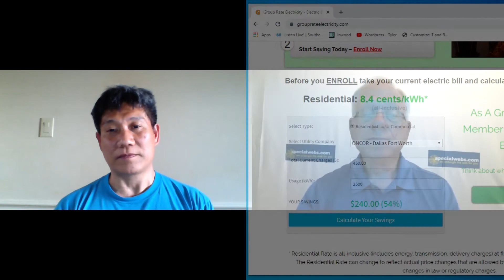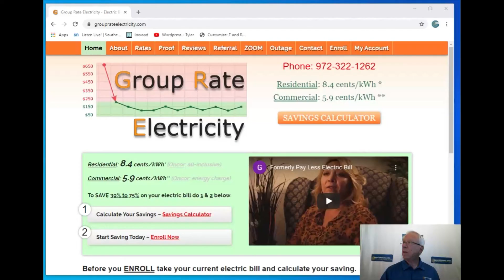20025 10 GRE Zoom video 05 12 2020